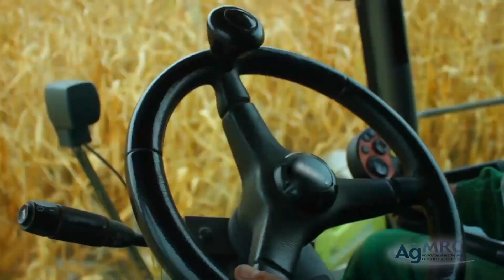Value Added Producer Grant: Meadowlark Organics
Meadowlark Organics, an organic farm in Ridgeway, Wisconsin received a Value Added Producer Grant and used the funding they received to keep their milling in house and develop their brand to hold ownership all the way through the process.